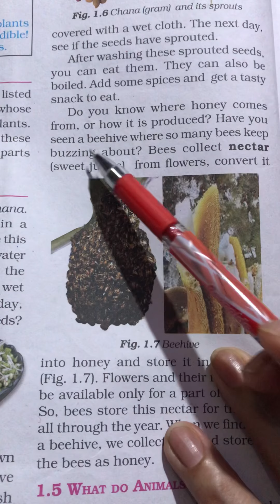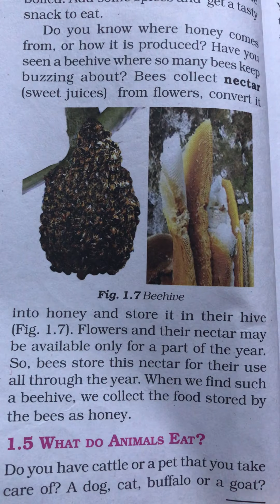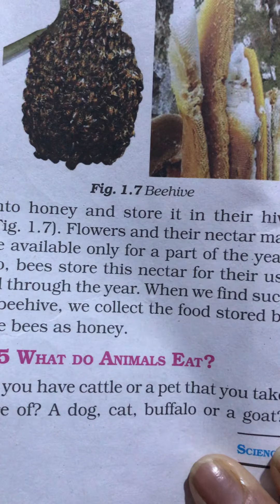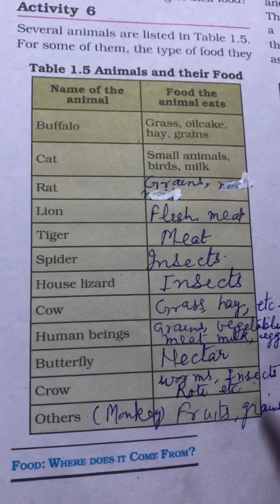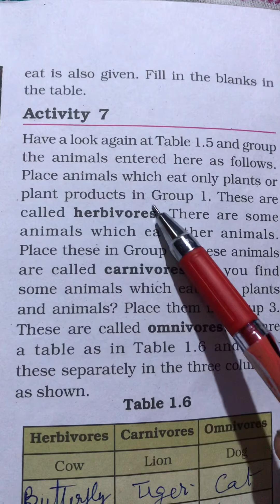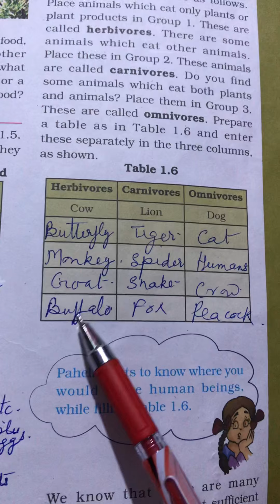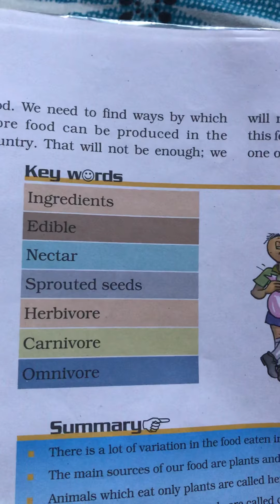Chapter-1 class 6th Ncert Science Food and where does it come from. Part-3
Modern Public School, Rampur.